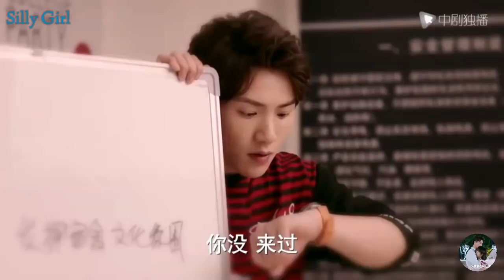My Mr. Mermaid in Hindi Explanation Episode 31 || Chinese/Korean Drama in Hindi/Urdu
full episode you can watch on YouTube & WeTv app in English subtitles 😊💙

Story of this drama 👇👇

A young swimmer tries to stage a comeback three years after a scandal. Tang Yi Bai is a former champion swimmer who was wrongfully accused of doping that derailed his competitive career four years ago. He returns after a four-year hiatus to compete for the South Physical Education College alongside his best friend, Qi Rui Feng, against their biggest rival, Heng Ou Yang, of North Physical Education College. At the competition, Yi Bai meets rookie sports reporter Yun Duo, who is assigned to cover the competition but has a fear of water due to a near-drowning incident in her past. Yun Duo also happens to rent a room in Yi Bai’s family home, and the two become good friends. Can Yun Duo encourage Yi Bai to prove his innocence in his past scandal and regain his swimming glory?